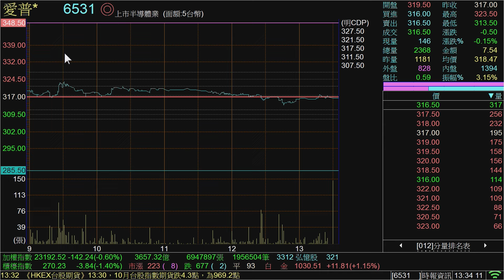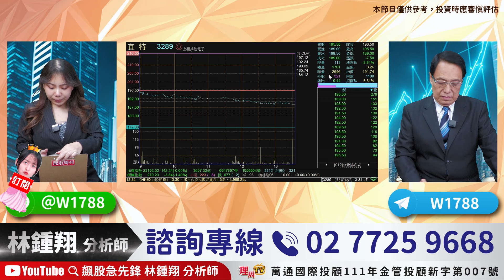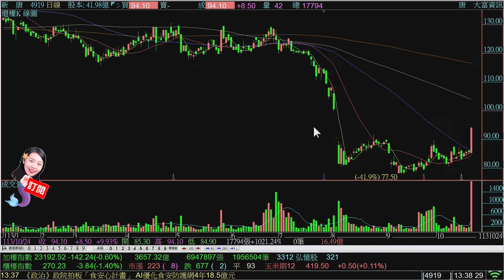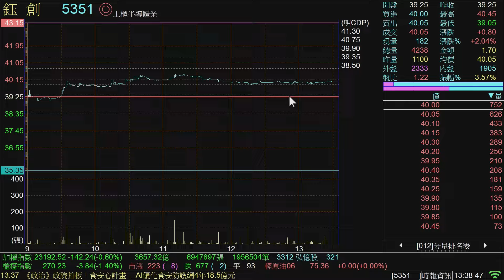理周TV-20241024盤後-林鍾翔 飆股急先鋒／大盤個股重挫 才知飆股在哪?台積電 愛普 創意 世芯 華星光 威盛 新唐 鈺創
理周TV：@moneyweekly2010